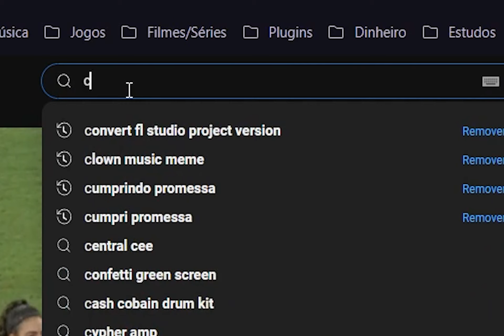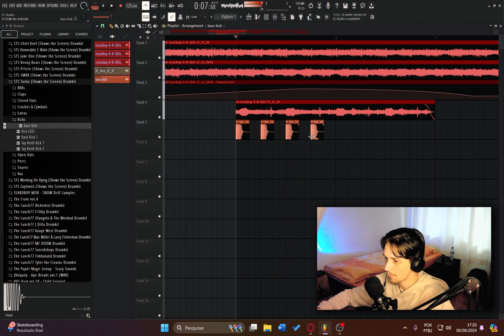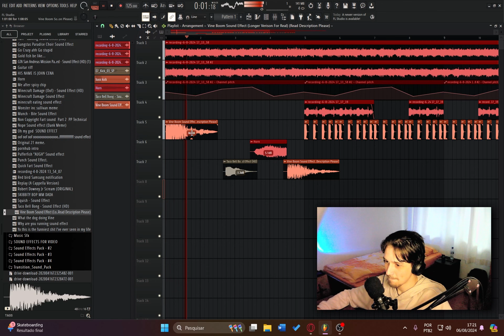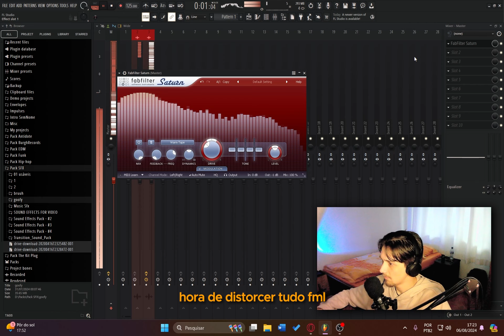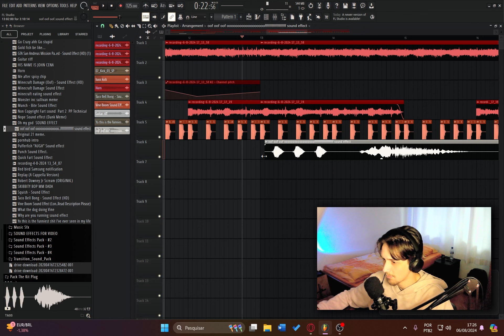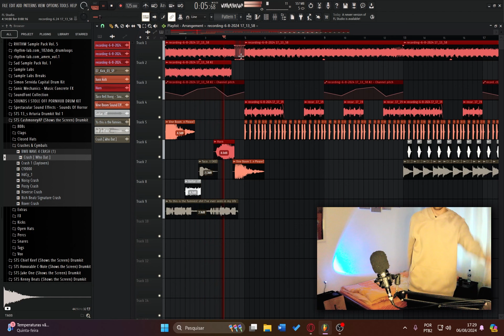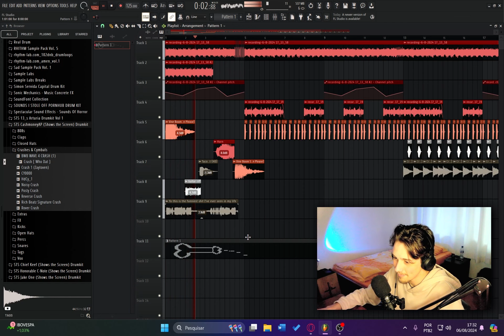Como fazer um "ESTOU FICANDO MALUCO HEHEHIHIHIHAHAH" type beat no Fl Studio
Como fazer um "ESTOU FICANDO MALUCO HEHHEHHIIHIHAHAH" type beat no Fl Studio | (Método Fácil)

🟢 Curtiu esse estilo de vídeo? Tem mais assim no meu curso "Fl Studio Descomplicado" R$54,99 no precinho

➭ Escute meu álbum "SemNome" 🟡

➭ Escute meu álbum "Ayala Serafim" 🟣

➭ Se inscreve lesgooo